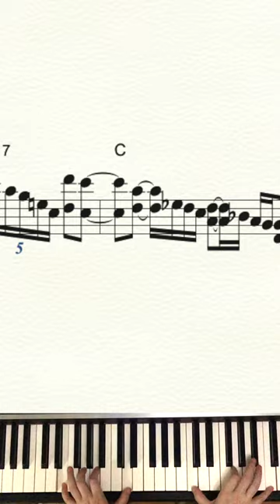Lick_48_Dan Nimmer